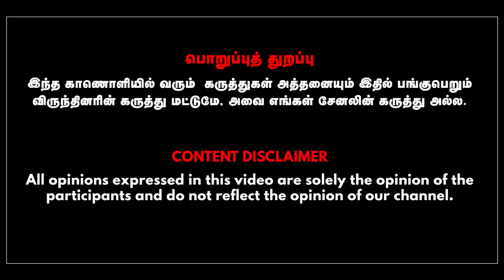மற்ற மாநிலங்களை விட தமிழ்நாடு வளர்ச்சியடைந்தது எப்படி? | KALAIYARASAN | GABRIEL DEVADOSS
In This Interview Dravidian Model Book author Kalaiyarasan Talks with Anchor Gabriel Devadoss about "THE DRAVIDIAN MODEL"